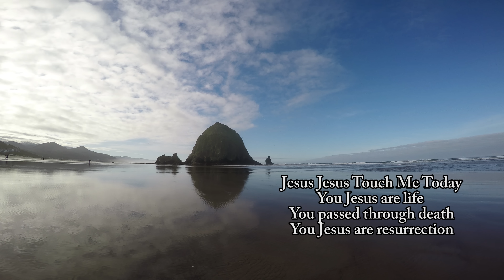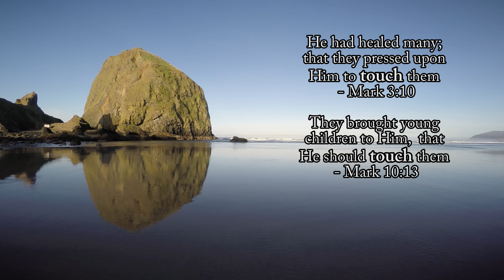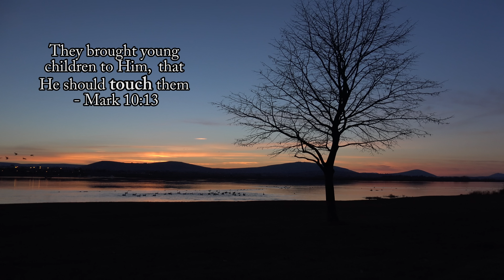Jesus Jesus Touch Me Today - 4k video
We want Jesus' spiritual touch on our lives. Everything goes better with Jesus. Here is a new Christian church hymn about Jesus touching us.

The Lyrics are:

Jesus Jesus Touch Me Today
Touch the thoughts
Touch what ever I do not know
Touch the feelings

You Jesus are life
You passed through death
You Jesus are resurrection

(bridge)

You Jesus are eternal life
You Jesus are abundant life